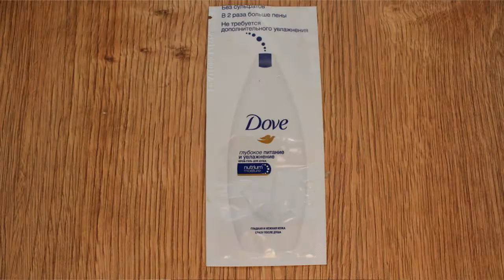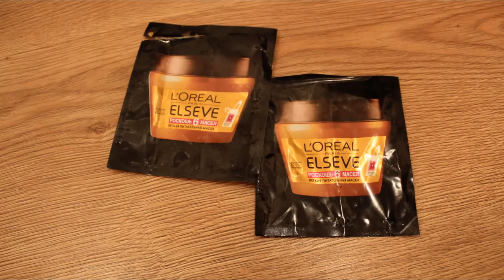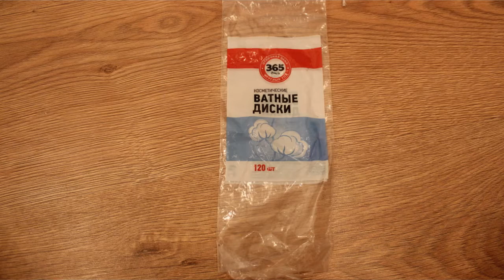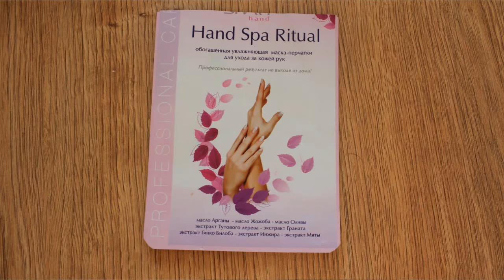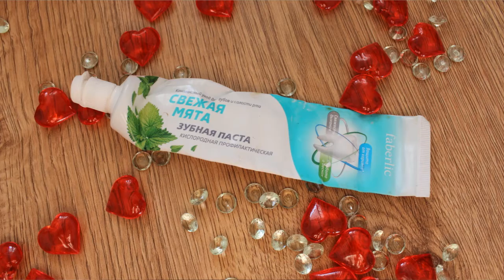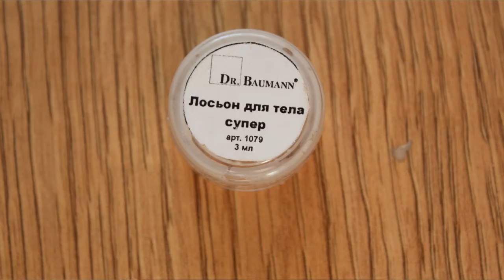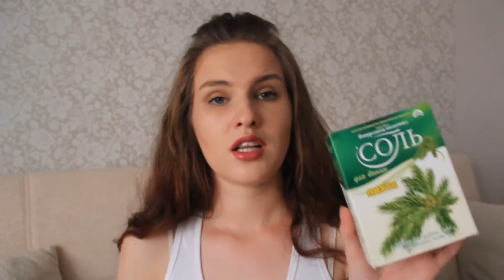Пустые БАНОЧКИ || АВГУСТ 2016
Давайте дружить!

Привет, друзья! Рада, что вы заглянули ко мне на канал. Сегодня я приготовила для вас пустышки за август. Вот и пролетело лето, а с ним летят в мусор все мои пустые баночки.

Видео никем не спонсированно.

Снимаю на камеру: Canon 600D
Микрофон: Genius MIC-01C
Монтирую в программе: Sony Vegas Pro 10.0